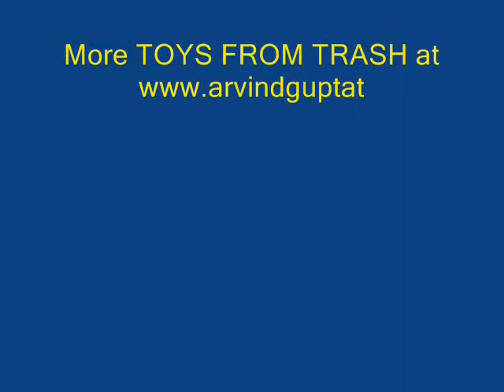BOTTLE & COIN PUMP - KANNADA - 21MB.wmv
This is an amazing Squeeze Pump. You will need a 200-ml plastic bottle, a coin and sticky tape. The coin covers the hole in the lid to make a Suction Valve. A hole near the base of the bottle is covered with a "flap" delivery valve. Place the bottle in a mug of color water and squeeze it a couple of times. Slowly, large quantities of water will come out of the pump.
This work was supported by IUCAA and Tata Trust. This film was made by Ashok Rupner TATA Trust: Education is one of the key focus areas for Tata Trusts, aiming towards enabling access of quality education to the underprivileged population in India. To facilitate quality in teaching and learning of Science education through workshops, capacity building and resource creation, Tata Trusts have been supporting Muktangan Vigyan Shodhika (MVS), IUCAA's Children’s Science Centre, since inception. To know more about other initiatives of Tata Trusts, please